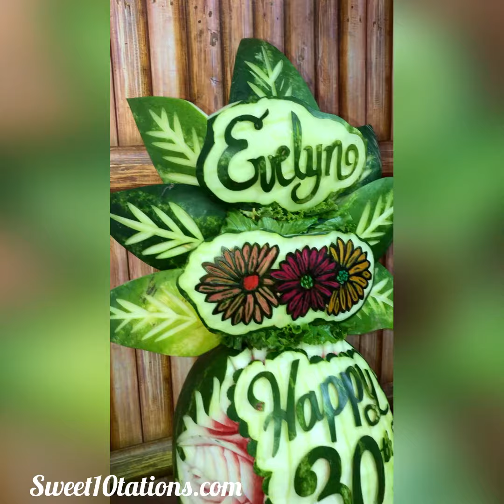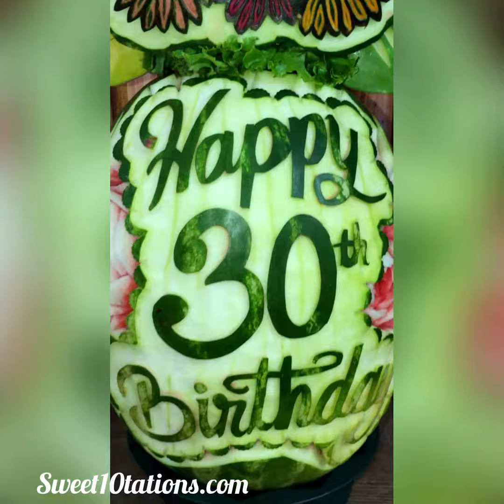Evelyn Fruit Art Bouquet 💐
Check one of our personal art bouquet design,  We customize at your choice.